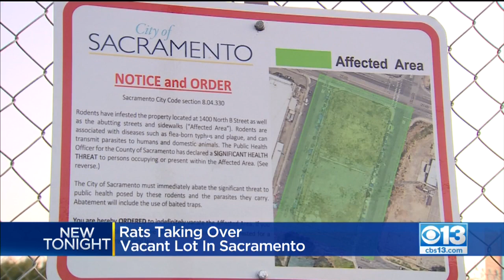Rats Taking Over Vacant Lot In Sacramento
The city of Sacramento is on a mission to exterminate more than 100 rats that have infested a vacant lot in Sacramento's river district.